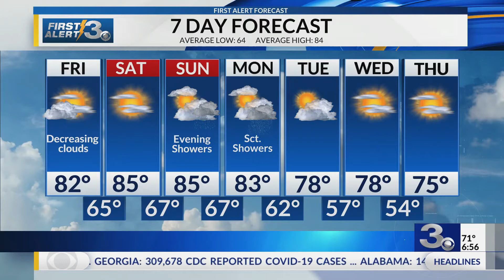Unscripted Clips 09-25-2020